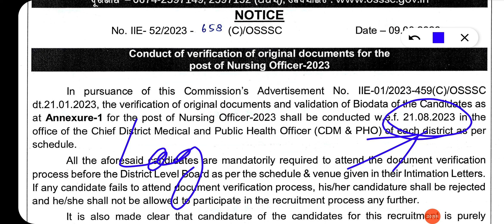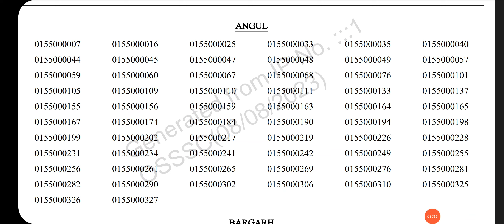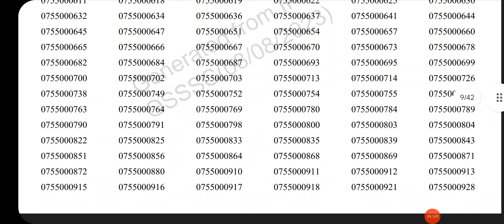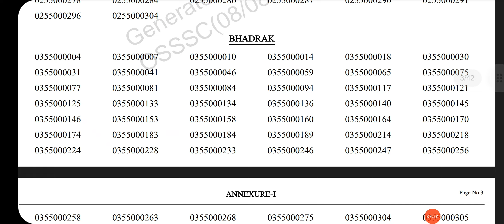Nursing officer ରେ Selection ପାଇଲେ ବହୁତ ପିଲା 😲 ଆସିଗଲା DV date । Nursing Officer Dv Merit list.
Nursing